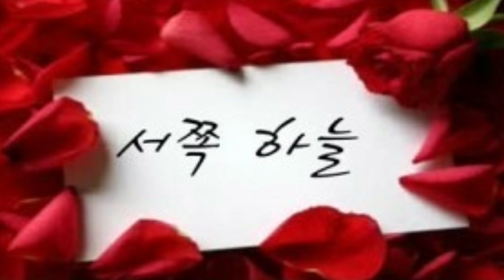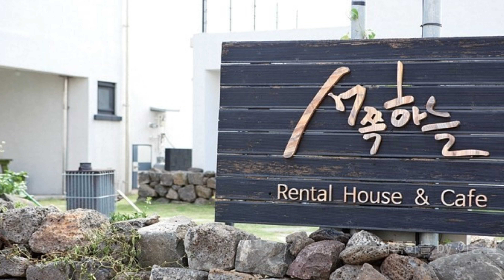서쪽하늘 by이승철(팬플룻)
김복수팬플룻